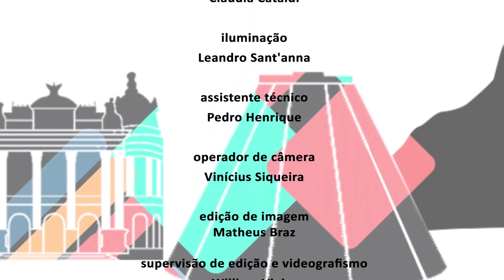Alerj Entrevista - Energia Reciclável - Bloco 2